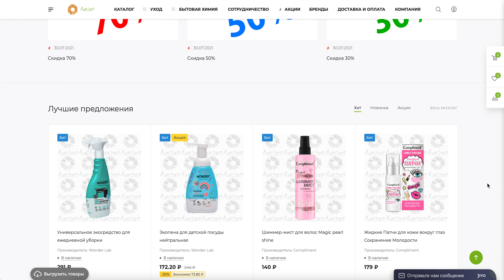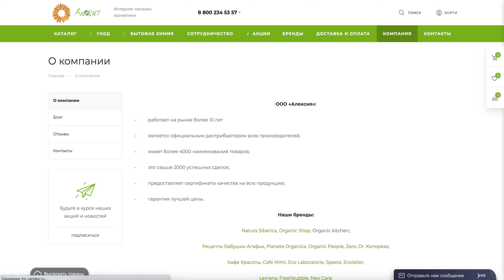Натуральная и органическая косметика. Интернет-магазин "Алексия"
Натуральная и органическая косметика. Интернет-магазин "Алексия" В Интернет-магазине "Алексия" представлен широкий ассортимент натуральной и органической косметики. Более 4000 товаров и 40 брендов.